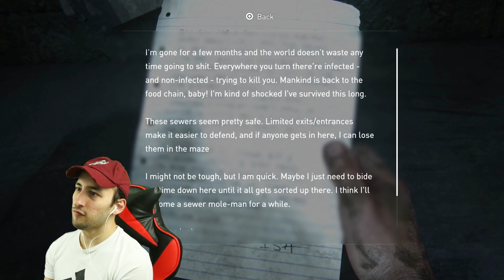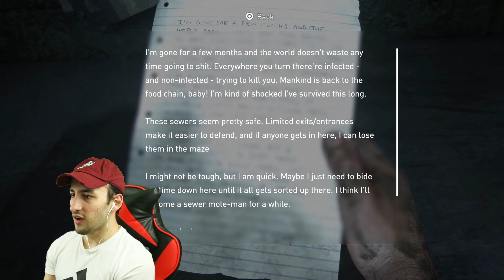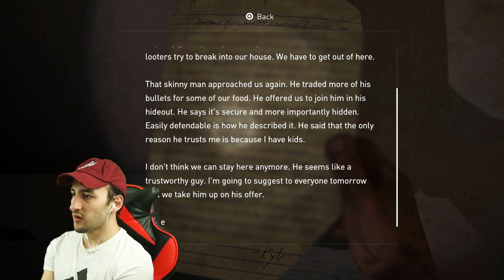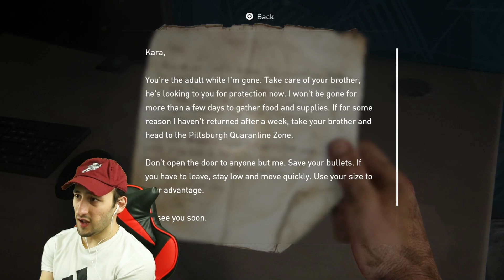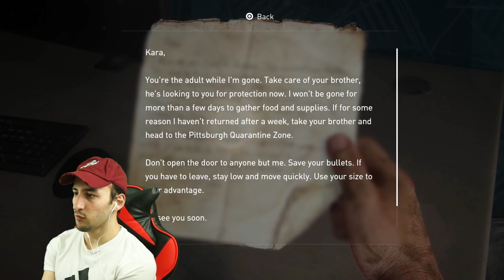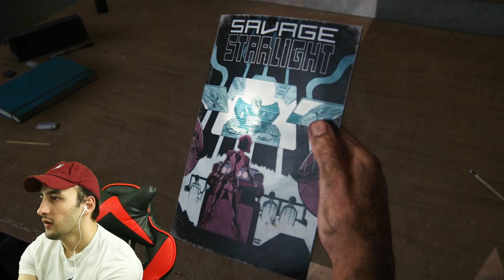The Last of Us Part 1 (PS5 First Playthrough) Part 5- HENRY AND SAM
Playing The Last of Us Part 1 (PS5 gameplay) to catch up before the show!!